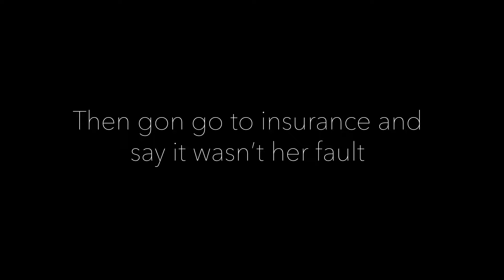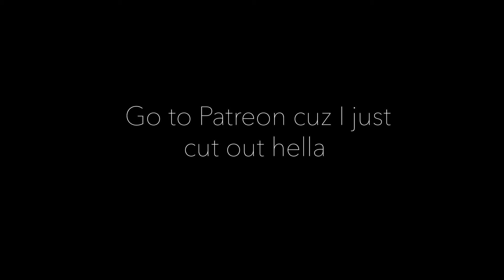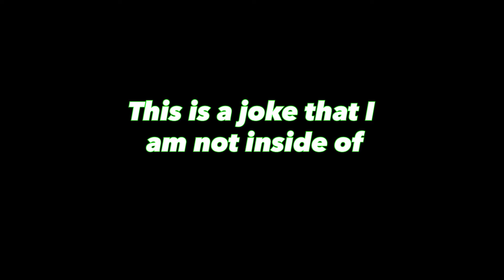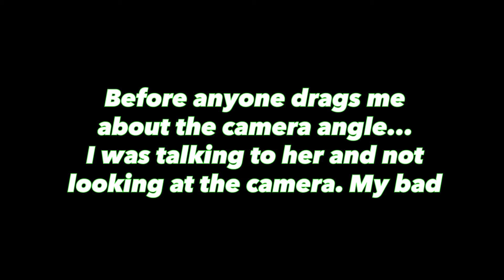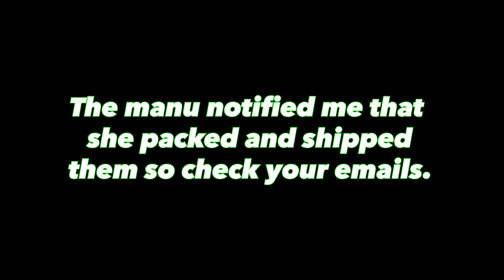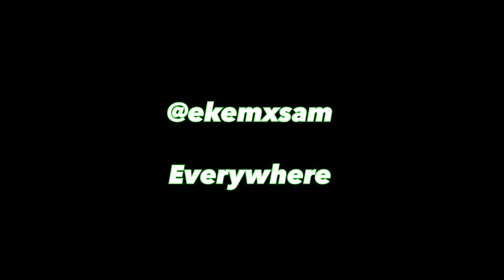4TH OF JULY FESTIVITIES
Follow me on all socials
ekemxsam